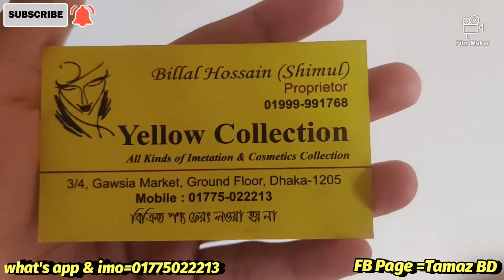new design dubai taiyaba gold churi kinun gausia market theke/churi price in Bangladesh /চু্ড়ি কিনুন